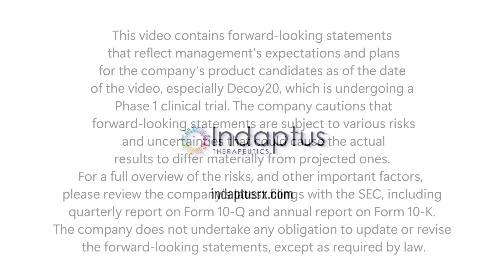How Chairman's experience with blockbuster PD-1 inhibitor Keytruda got him excited about Indaptus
We’re excited to share a new video featuring our independent Chairman of the Board, Roger Pomerantz. In the video, Roger discusses his experience leading the development of Keytruda while at @Merck and how that transformative experience ignited his passion for Indaptus' innovative approach to immuno-oncology.
Unlike traditional therapies, Decoy20 engages both the innate and adaptive immune systems, offering a much broader immune response. Roger believes Indaptus could represent the next major step in cancer treatment, building on the success of PD-1 inhibitors such as Keytruda.
Check out the full video to hear Roger’s insights on why he’s excited about Indaptus and its potential to reshape the future of cancer therapy.